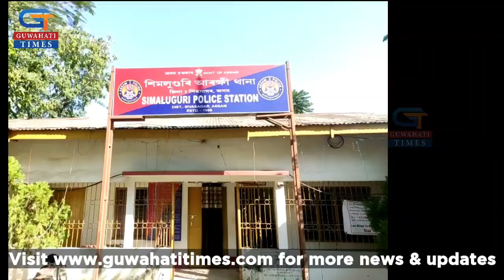বদৰুদ্দিন আজমলৰ বিৰুদ্ধে শিমলুগুৰি আৰক্ষী থানাত এজাহাৰ দাখিল বিৰোধী দলপতি দেৱব্ৰত শইকীয়াৰ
AIUDF দলৰ মূৰব্বী বদৰুদ্দিন  আজমলৰ বিৰুদ্ধে শিমলুগুৰি আৰক্ষী থানাত পুৱাই এজাহাৰ দাখিল অসম বিধান সভাৰ বিৰোধী দলপতি দেৱব্ৰত শইকীয়াৰ।

নাজিৰাৰ পৰা ৰঞ্জিত সভাপণ্ডিত ৰিপ'ৰ্ট